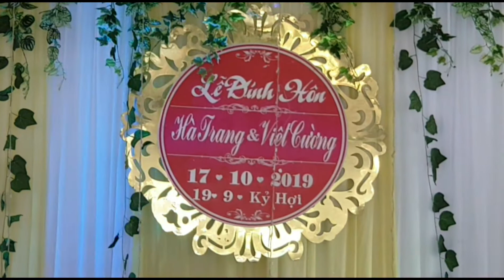Linh Bỉm TV..Buổi lễ đính hôn của Hà Trang &Việt Cường..đăng ký cùng xem và chúc Hà Trang HP nhé ..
Buổi lễ đính hôn của Hà Trang &Việt Cường